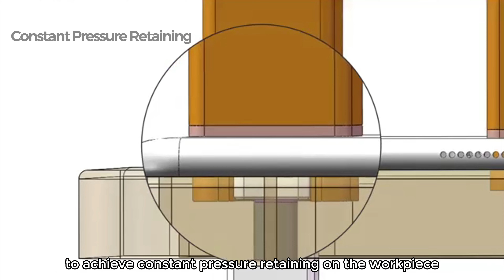Essential goodies in the field of automation-Micro Linear Servo Actuator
Many people know that our Micro Linear Servo Actuator have features of
✅ Small Size
✅ High Precision
✅ High Power Density
✅ Force Control(force control model)
✅ Drive and Control Integrated Design

But they didn't know where it could be used. 🛠

So through the following video, I will introduce the application of Micro Linear Servo Actuator in the field of automation. I hope it can help you. 🤣

👉 If you are interested in Micro Linear Servo Actuator, you can visit our

💡 Follow INSPIRE-ROBOTS to learn more about Micro Linear Servo Actuator. 👋